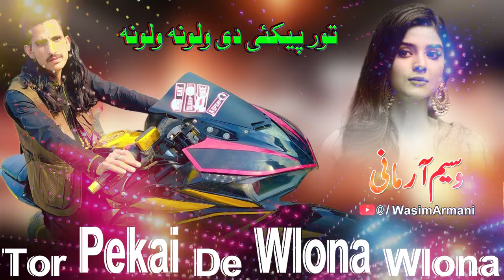youtube video #-BMlMNP45ss